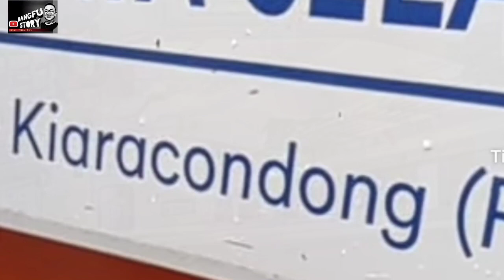11 Tahun Mati, Stasiun Jeruklegi Cilacap Kembali Aktif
Stasiun Jeruklegi Cilacap di Jalur Kroya- Bandung Daop 5 Purwokerto kembali aktif menaikan dan menurunkan penumpang mulai 1 Maret 2023.

Untuk tahap awal kereta api Kutojaya Selatan yang akan melayani penumpang di sekitar Jeruklegi, Wangon, Kesugihan, Cilacap dan Kawunganten. Berikutnya jika kondusif KA Baturaden Ekspres dan KA Serayu.